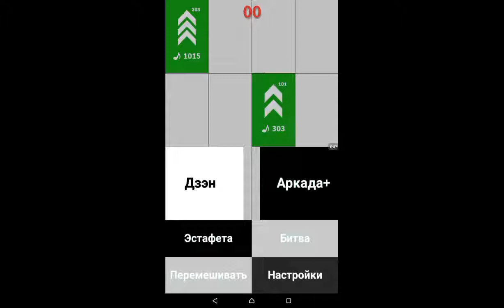Piano Tiles Green Arcade 260